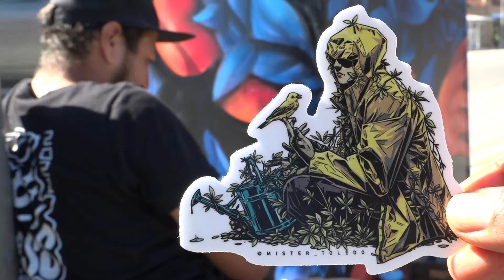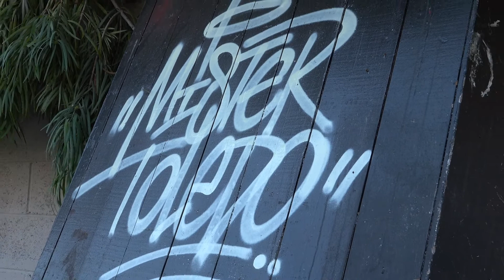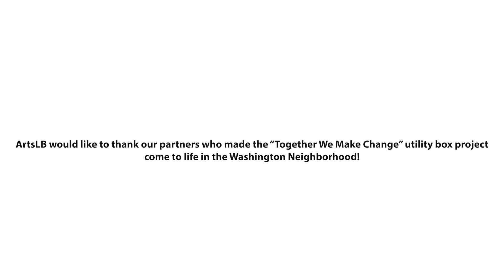Mister Toledo "Abrazo" Part of the "Together We Make Change" Utility Box Project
Together We Make Change is one of the many projects and events that Habitat LA and Arts Council Long Beach has provided the city of Long Beach. Making art public provides a beauty to the city that it inhabits.

Mister Toledo AKA Daniel Toledo, is a Mexican Southern CA up-and-coming artist with a plurality of experience across several forms of mediums. He volunteers with Backfence Society, a non-profit art organization, elevating the importance of art/murals across the North San Diego area. Now residing in Los Angeles, Daniel deeply explores personal and vulnerable themes regarding the human experience. Follow him on Instagram @mister_toledo

This a SkullWata Production all images were captured and edited by the team. Music: Kingsman by Prof.Xavier (Jordan West)